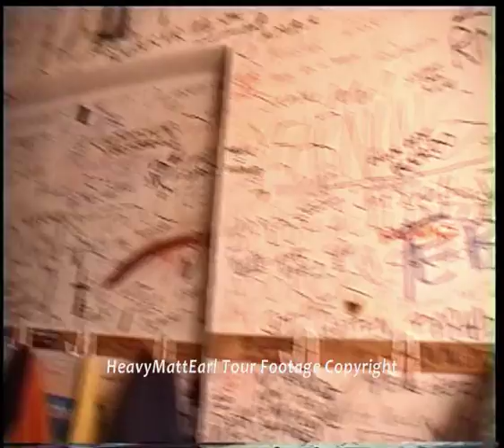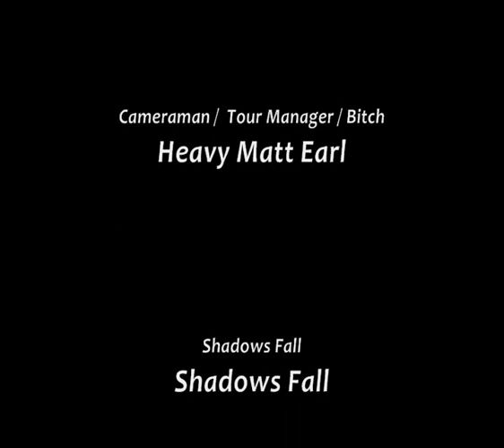Shadows Fall 2002 Unseen Rare Footage Backstage Heavy Matt Earl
Shot on Hi8 film so it's not great quality. 10 min sampler of backstage footage from 2002 .  I was a Tour manager for Shadows Fall. This is the first sample of some filming i did on low quality film early on . Later on i bought a better camera  I have cut out  any live performances of Shadows Fall so not to infringe on Century Media copyright. There is a sneaky cover song for the diehard fans.